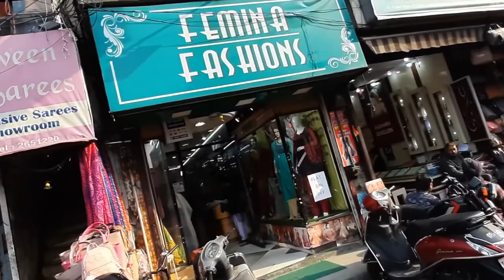Walking Tour of Paltan Bazaar Dehradun before Lockdown - Uttarakhand | Walking Tour India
Have a virtual tour of Dehradun's Paltan Bazaar. It starts from the clock tower and ends near the Railway Station of Dehradun city. Experience how it is to walk in the busy market with vendors selling different type of stuff.